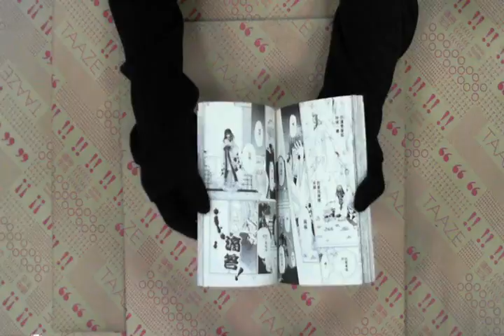TAAZE｜夢想一世情4 二手書書況 9572543369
TAAZE｜讀冊生活網路書店「夢想一世情4」，找二手書請至